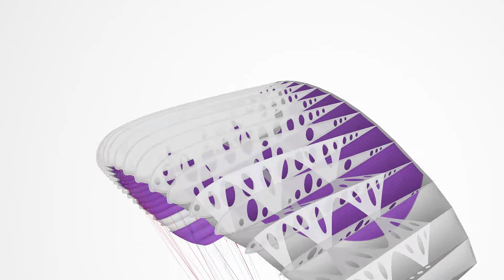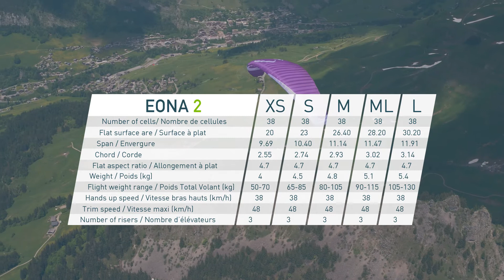Supair EONA 2 - Progression Glider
The EONA 2 is a progression glider (EN-A), ideal to quickly learn the art of paragliding in a safe and fun way